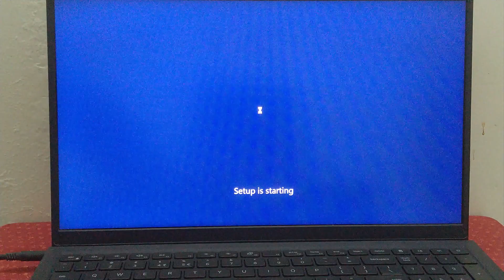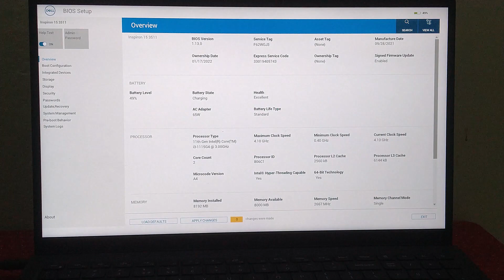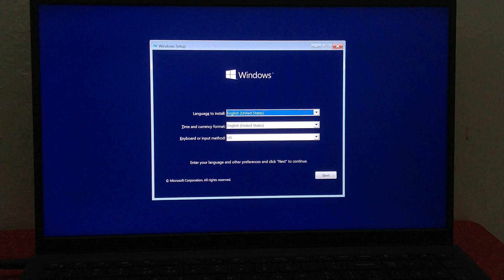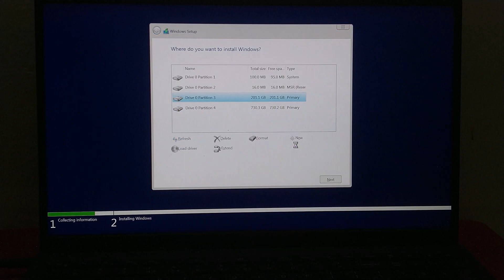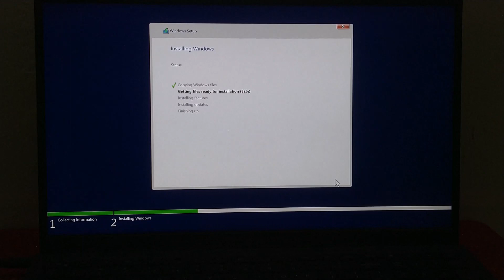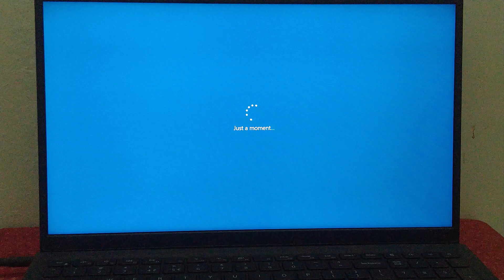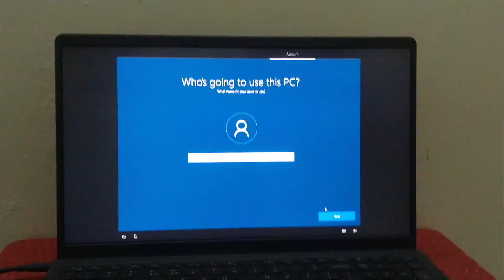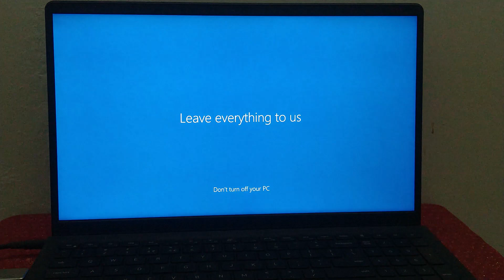Dell inspiron 3511 Windows 10 Installation